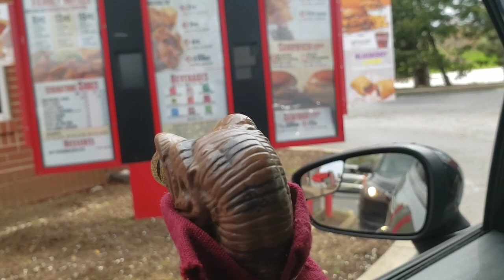Dinosaurs try Popeye's Mild & Spicy Chicken Drive Thru Fast Food Review by Joe & Bob the Raptor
HELLO MAMMALS!!! Today I made the 30 minute drive to my closest Popeye's Chicken